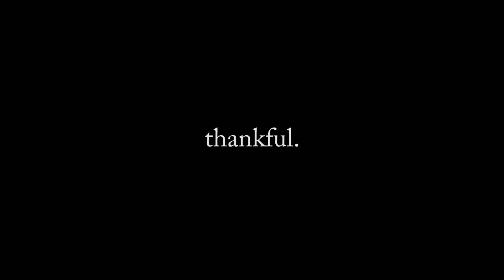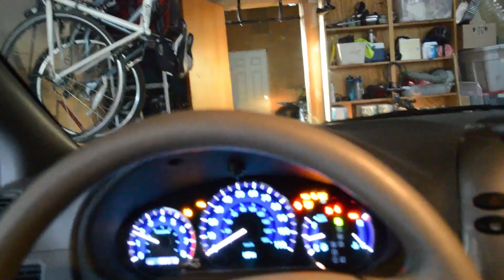thankful.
Normal videos to come, this is just a branch in the Monday video theme of exercising creativity.

To watch my life from every different POV

My

Space: Get it? Cause there's a space in between? No? Ok...